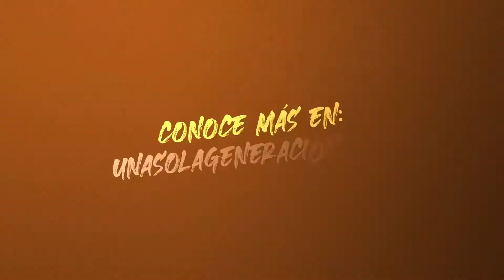Juan de España es parte de UnaSolaGeneración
¡Hola! soy Juan, soy estudiante de segundo bachillerato vivo en Huércal-overa, en Almería. Siempre disfruto de los exteriores de mi país y me frustra verlos sucios y contaminados, por eso soy activista.